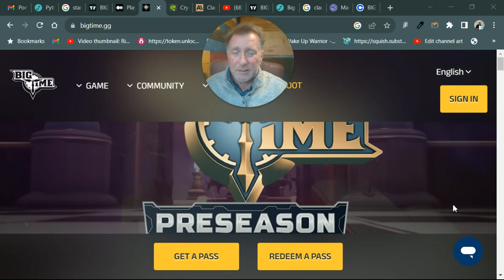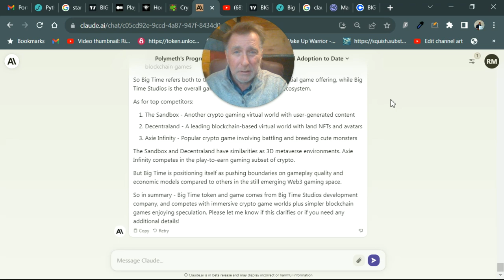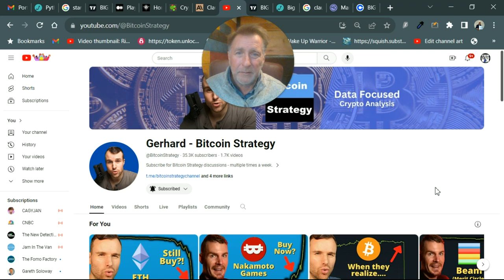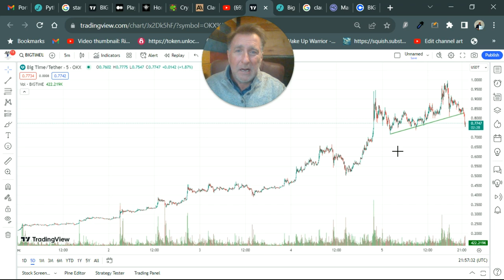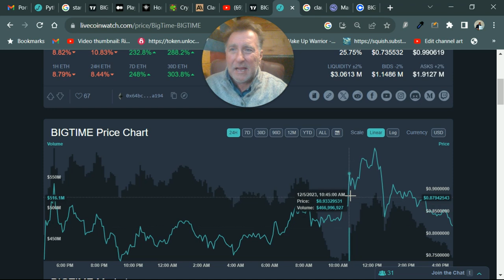Why BIGTIME Gaming Crypto can still go up & I'm BUYING NOW!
Big Time Crypto Gaming (BIGTIME) is in the news. BIGTIME is leading the Crypto Bull Market and the pump isn't over. You have projects like BEEM, Sidus Hero's, IMX and Axie Infinity, but if you look at the Whales who are buying Big Time. You might think the pump is still early. Can Big Time Crypto pump higher? What is the price prediction for Big Time crypto token? What is the best P2E Crypto to buy? Play to earn gaming is hot and Web 3 Crypto gaming is here. Watch to get the Crypto Gaming news you need.